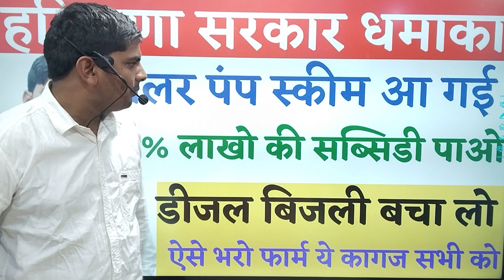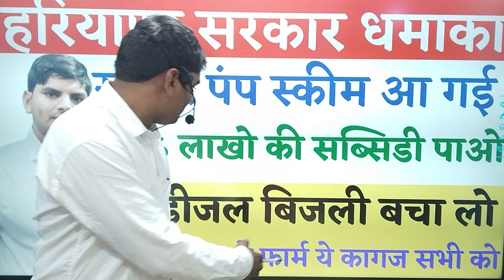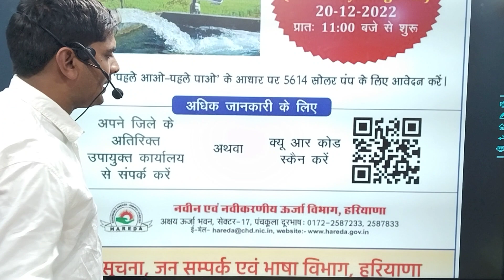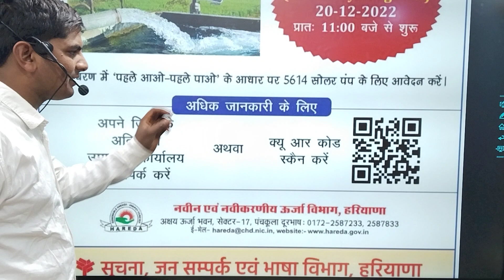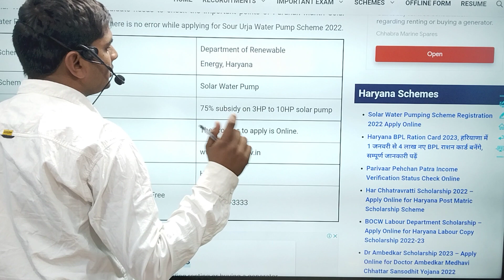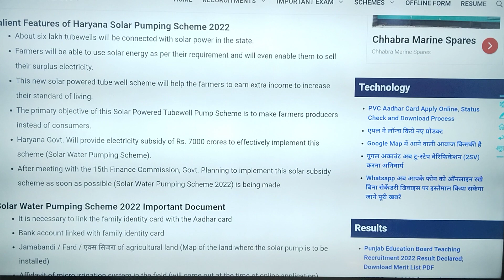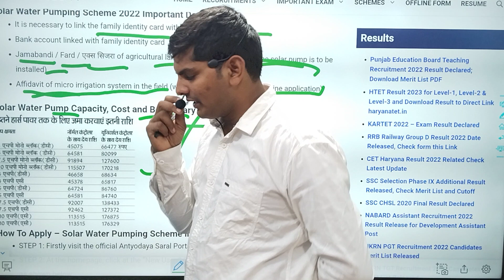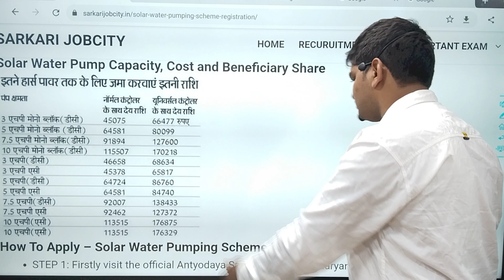हरियाणा सरकार धमाका 75% सब्सिडी लाखो की छूट सोलर पम्प सेट | Haryana Water Pump Solar Scheme 2022